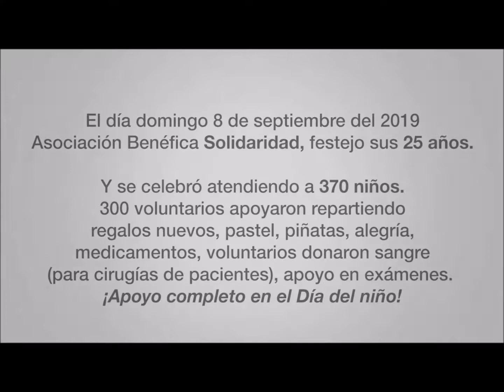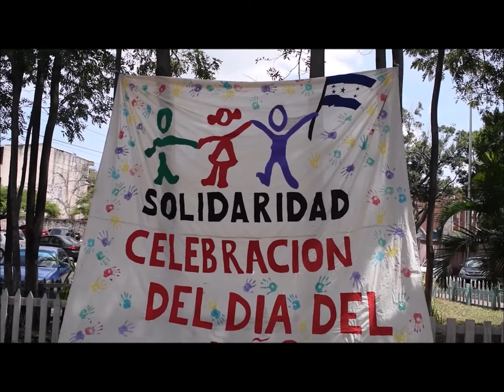AGRADECIMIENTO MEGA CELEBRACIÓN DIA DEL NIÑO 2019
SOLIDARIDAD HONDURAS